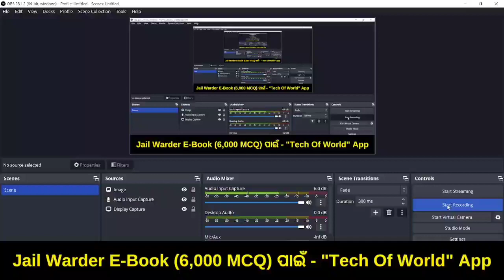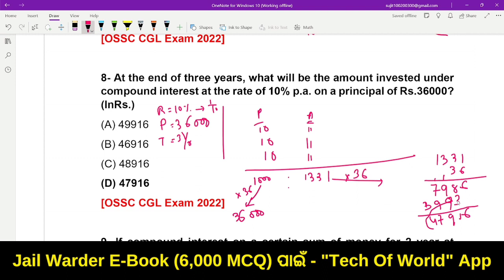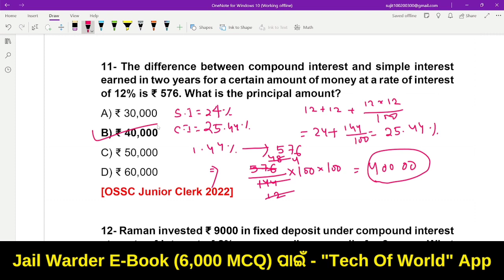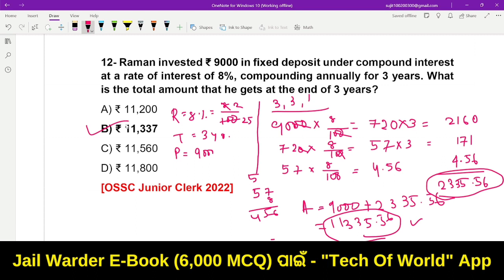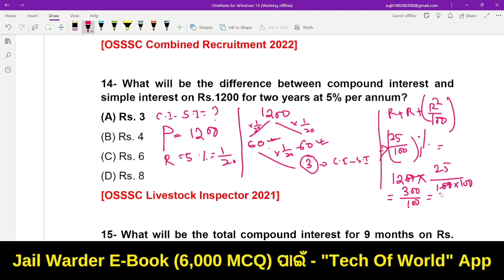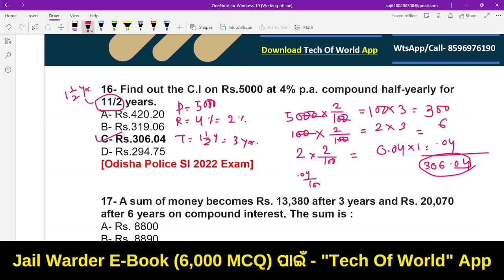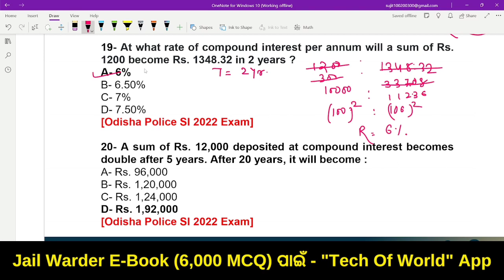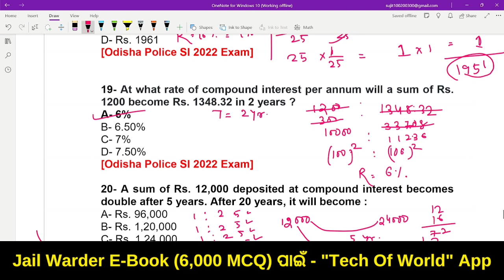Odisha Jail Warder MATH Questions !! Compound Interest In Odia ! P-4 !! OSSC CGL Previous Year Math